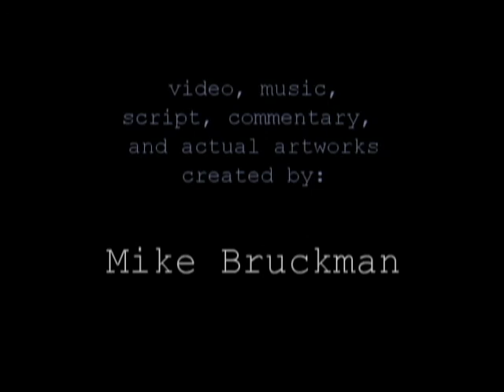The Elements of Energy - Ingenuity Festival Installation by Mike Bruckman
Mike Bruckman (aka: Michael Mozart) composer and hip hop artist, does more than just rap. These original pieces of art debuted at the 2011 Ingenuity Festival in Cleveland. The art is themed around Energy: Solar, Wind, Hydroelectric, and Geothermal. These pieces are one of a kind and were created by hand using a combination of new and recycled materials.